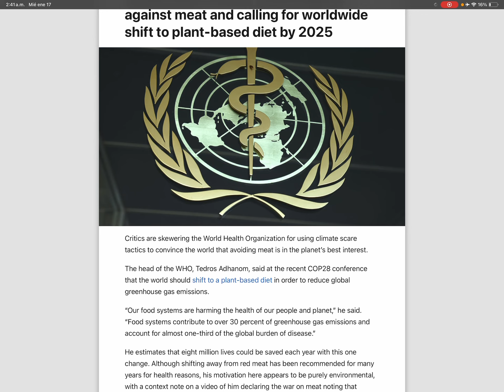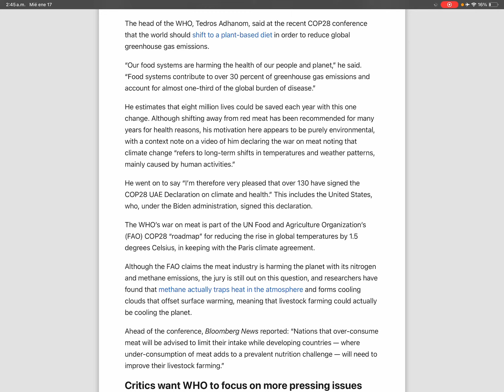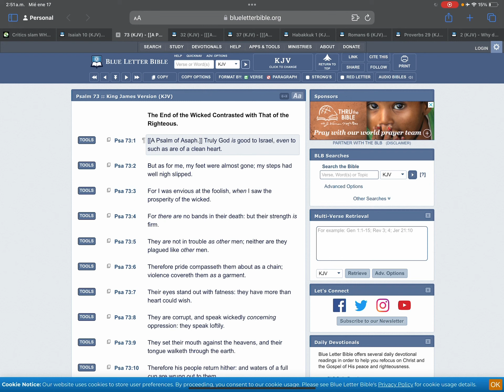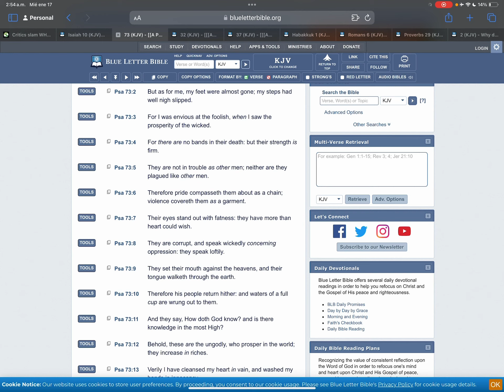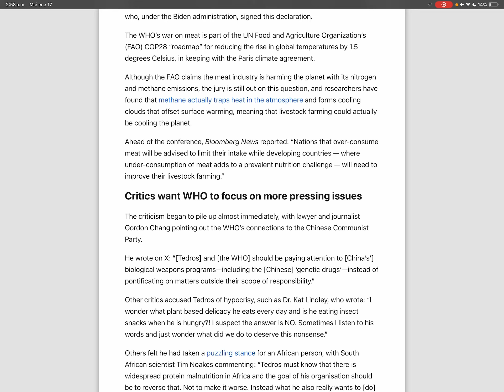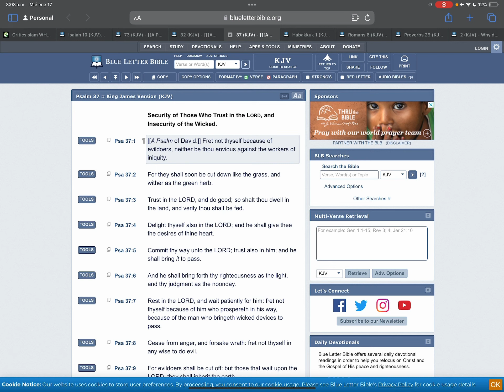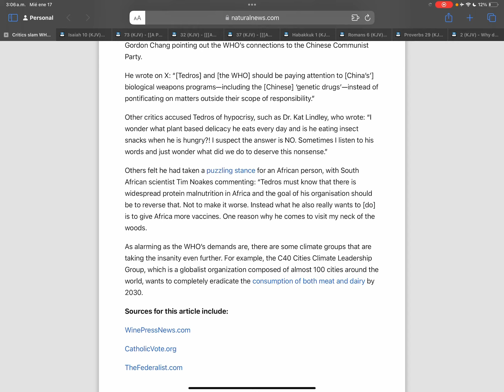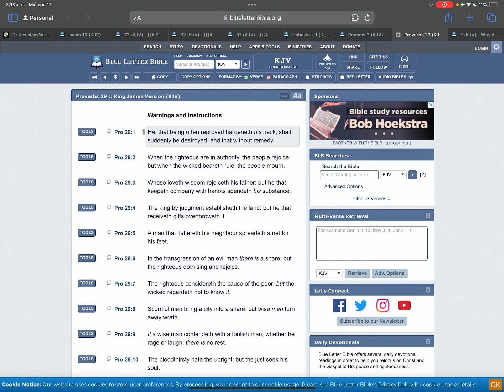They Want To Ban Meat And Give You Fake Food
ELECT ENDURE🪔🕎 Great Millstone Plaintables  Delaware

➡️ Links